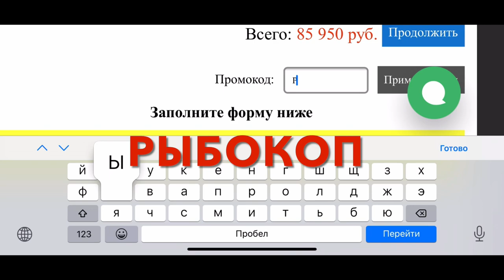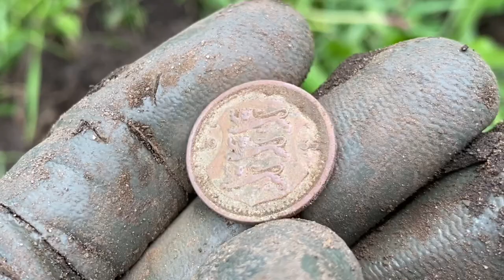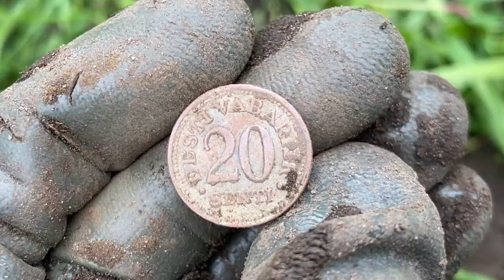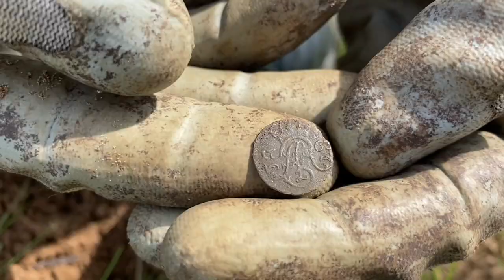КОП В МИСТИЧЕСКОМ МЕСТЕ. ЗДЕСЬ ПРОИСХОДИТ ЧТО-ТО СТРАННОЕ! Коп по войне. Коп по старине.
Коп на оставленном немецком хуторе. Коп по старине. Коп по Войне

коп
коп 2019
коп 2020
коп монет
коп по войне 2019
ww2
metal detecting
metal detecting ww2
xp orx
xp orx x35
military archeology
mauser
война
вов
раскопки
военная археология
циммербуде
коп в лесу
находки военные
эхо войны
хабар
рыболов-копатель 039